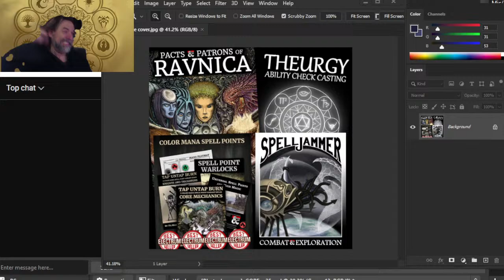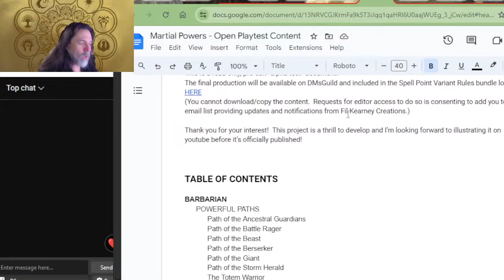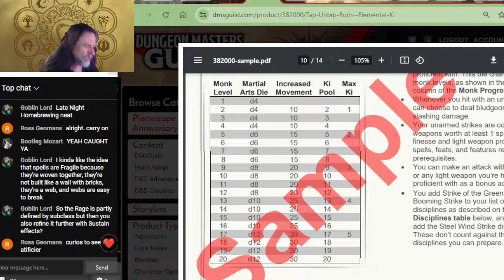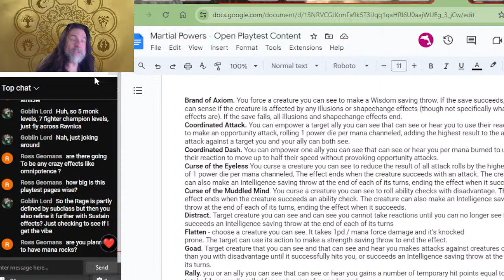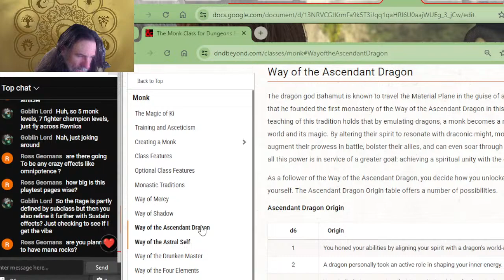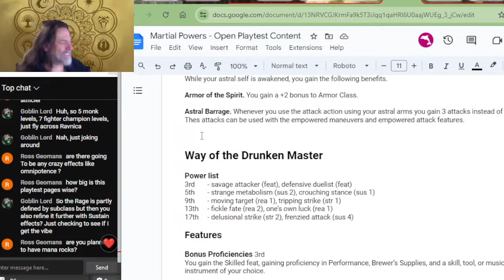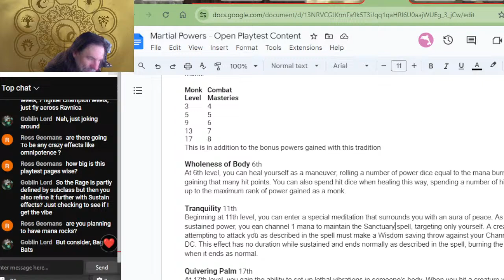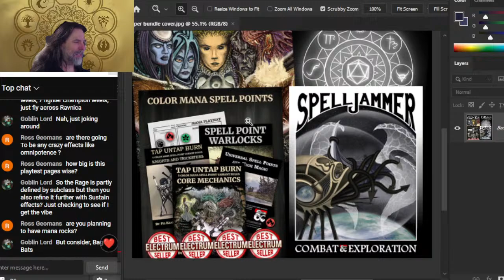5e D&D + MTG Game Design - ep 133 -Post Playtest Updates - 3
Martial powers will be released on DMsGuild as an alternate "martial-magic" system to replace spellcasting for barbarian, fighter, monk, paladin, ranger, rogue, as well as limited options for artificer and warlock!

Revising mechanics after the 5th level playtest!